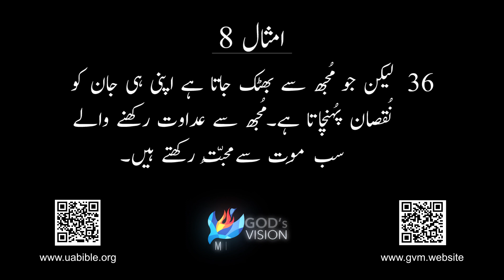Imsaal baab 8 | امثال | Proverbs in Urdu bible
About the video : Imsaal baab 8 | امثال  | Proverbs in Urdu bible
"Imsaal 8 Baab" or "The Book of Proverbs" in Urdu is a collection of timeless wisdom, offering insights and guidance for living a virtuous and prosperous life. This invaluable resource contains verses emphasizing the importance of wisdom, violence's consequences, and righteousness's benefits. It highlights the value of heeding instructions and the dangers of succumbing to temptation. The Proverbs Audio Bible in Urdu provides a rich auditory experience, making these teachings even more accessible. Whether you seek wisdom, the way of wisdom, or the path to righteous living, this book offers a treasure trove of lessons and guidance.

"امثال کی کتاب" یا "Imsaal 8 باب" ایک قیمتی کوئی تعلیم اور نیک زندگی گزارنے کے لئے ہدایت فراہم کرنے والے عصری مشورے کا انتخاب ہے۔ یہ قیمتی وسیلہ ایسی آیتوں کا مجموعہ ہے جو حکمت کی اہمیت، ظلم اور خوشیوں کی حاصلی کو زور دیتے ہیں۔ اس میں تعلیم پر توجہ دینے اور آزمائش کی خطرات کو نمایاں کیا گیا ہے۔ اردو میں Proverbs Audio Bible سننے کے لئے زرخیز آواز کے تجربے کی فراہمی کرتی ہے، جس سے یہ تعلیمات اور راہنماؤں کو اور بھی قابل رسائی بناتی ہیں۔ چاہے آپ حکمت کو جاننے کی تلاش کر رہے ہیں، حکمت کی راہ یا راستی پر نیکی کی طرف جانے کی کوشش کر رہے ہیں، یہ کتاب سبقوں اور راہنماؤں کا ایک خزانہ فراہم کرتی ہے۔

"Imsaal 8 ਬਾਬ" ਜਾਂ "ਪ੍ਰਾਬਰਬਸ ਦੀ ਕਿਤਾਬ" ਇਕ ਸਮੇਂ ਰਾਹਤ ਵਾਲੇ ਅਤੇ ਸਿਆਣਾ ਜੀਵਨ ਜੀਣ ਦੀ ਹਦਾਇਤ ਦੀ ਸੰਗ੍ਰਹਿ ਹੈ, ਜੋ ਸਦਾ ਦੀ ਸਲਾਹ ਦੇਣ ਵਾਲੇ ਮਨਦੇ ਔਰ ਸ੍ਰੀਰਮ ਜੀਵਨ ਦੀ ਕਦਰ ਕਰਦੇ ਹਨ। ਇਸ ਅਨਮੋਲ ਸਰੋਤਾ ਵਿੱਚ ਵਿਵਾਦਿਤ ਮਹੱਤਤਾ, ਹਿੰਸਾ ਦੇ ਨਤੀਜੇ ਅਤੇ ਸਚਾਈ ਦੀ ਲਾਭਾਂ ਦੀ ਗੁਚਚਾ ਦਿੱਤੀ ਗਈ ਹੈ। ਸਿਖਾਣ ਵਾਲੀ ਸਲਾਹ ਦੀ ਕਦਰ ਤੇ ਟੂਟਣ ਦੇ ਬਦਲ, ਪੰਜਾਬੀ 'ਚ Proverbs Audio Bible ਇਸ ਪਠਾਨ ਦੀ ਵਿਆਕਾਰਣਿਕ ਅਨੁਭਵ ਪ੍ਰਦਾਨ ਕਰਦੀ ਹੈ, ਜੋ ਇਹ ਸਿਖਾਣ ਨੂੰ ਵਿਆਕਾਰਣਿਕ ਬਣਾ ਦਿੰਦਾ ਹੈ। ਚਾਹੇ ਤੁਸੀਂ ਬੁਧੀ ਬੁਧੀ ਨੂੰ ਜਾਣਨ ਦੀ ਕوਸ਼ਿਸ਼ ਕਰ ਰਹੇ ਹੋ, ਬੁਧੀ ਦੀ ਰਾਹ ਜਾਣਨ, ਜਾਂ ਦੂਸਰਿਆਂ ਨੂੰ ਨੇਕ ਜੀਵਨ ਦੀ ਓਰ ਸਿਖਾਣ ਦੀ ਮੰਗ ਹੈ, ਇਸ ਕਿਤਾਬ ਨੇ ਸਿੱਖਣ ਅਤੇ ਰਾਹਨੂਮਾਵਾਂ ਦਾ ਇੱਕ ਖਜ਼ਾਨਾ ਪ੍ਰਦਾਨ ਕੀਤਾ ਹੈ।
"इम्साल 8 बाब" या "नीतिवचन की किताब" उर्दू में समय के साथ चलने वाले ज्ञान का संग्रह है, जो एक धार्मिक और समृद्ध जीवन जीने के लिए मार्गदर्शन और दिशा प्रदान करता है। इस मूल्यवान संसाधन में ऐसी पंक्तियाँ हैं जो ज्ञान के महत्व, हिंसा के परिणाम और न्याय के फायदों को महत्वपूर्ण बनाती हैं। यह शिक्षा की महत्वपूर्णता को हासिल करने और आकर्षण का सामना करने के खतरों को दरुस्त करती है। उर्दू में प्रोवर्ब्स ऑडियो बाइबल इस शिक्षा को और भी पहुंचने में मदद करती है। चाहे आप ज्ञान को जानने, ज्ञान के मार्ग को या दारिया जीवन की दिशा को जानने की कोशिश कर रहे हैं, यह किताब सिखने और मार्गदर्शन की एक खजाना प्रदान करती है

Queries solved :
1) proverbs of solomon in urdu
2) Imsaal 8 baab
3) Imsaal ki kitaab
4) Imsal ki kitab in Urdu
5) Imsal ki kitab verses in Urdu
6) Imsal ki kitab
7) proverbs in urdu bible
8) the book of proverbs in urdu
9) urdu bible
10) नीतिवचन
11)  امثال کی کتاب
12) proverbs urdu
13) proverbs audio bible urdu
14) bible in urdu